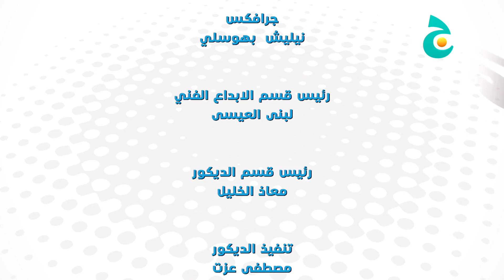لغتي - خبر عاجل أسلوب النداء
لغتي هو برنامج درامي قصير مدة كل حلقة  ( 7 ) دقائق ،تدور كل حلقة حول قاعدة من قواعد اللغة العربية الفصحى في إطار كوميدي مشوق يجمع مقدمي البرنامج  وهم الدميتان عنبر ولحوح  والمقدمان أشرف وجيهان،في نهاية كل حلقة نطرح سؤال يتعلق بالقاعدة اللغوية التي عرضت في الحلقة.